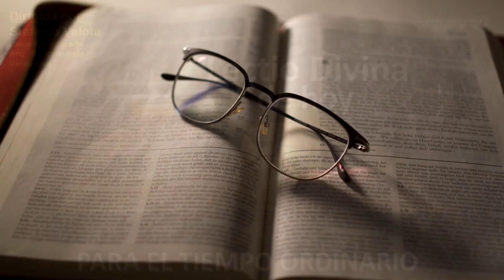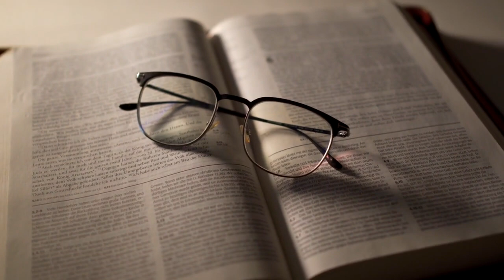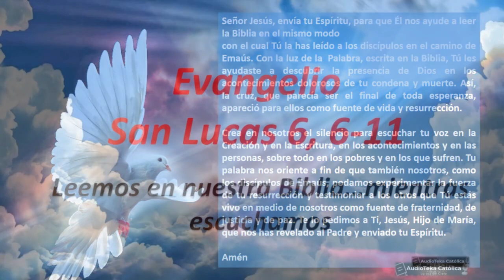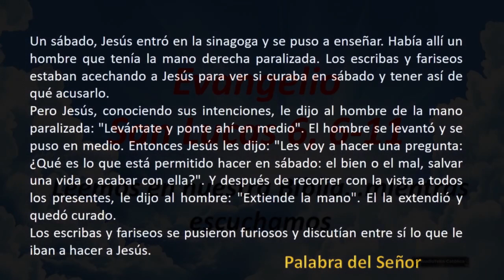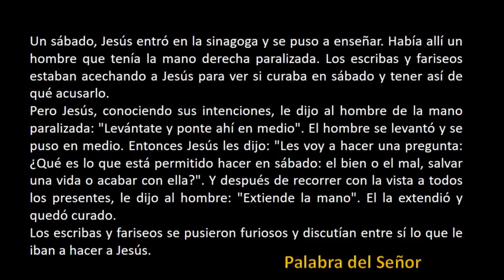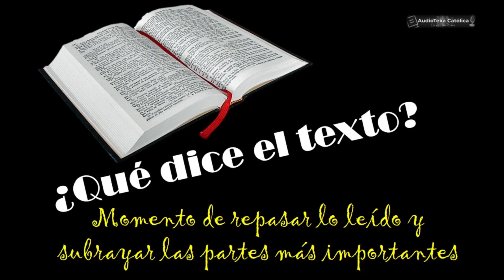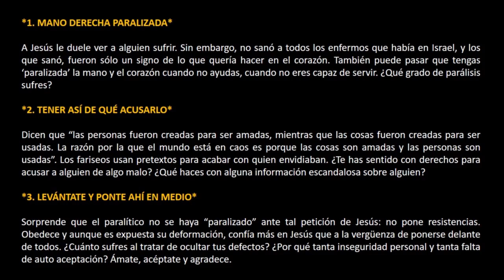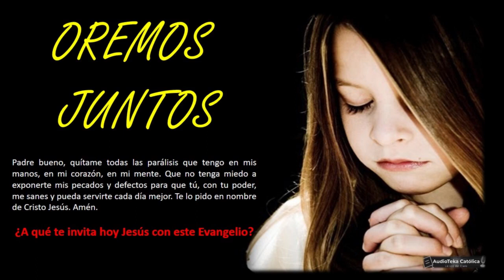Lectio Divina de hoy Lucas 6, 6-11| Septiembre 11 | La mano paralizada